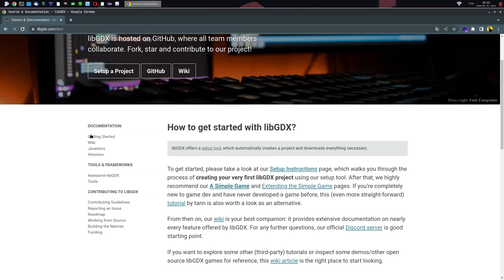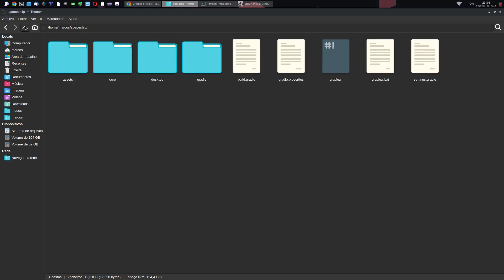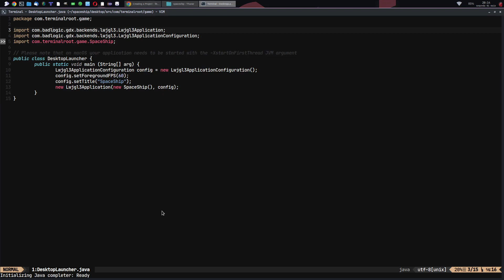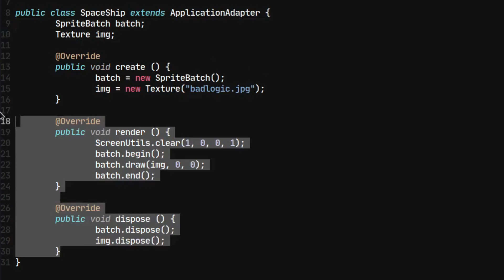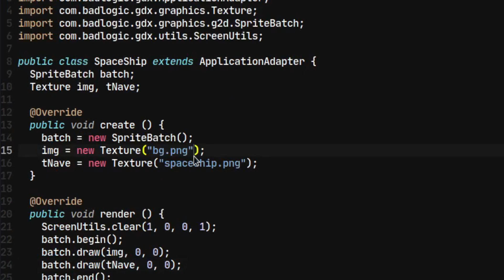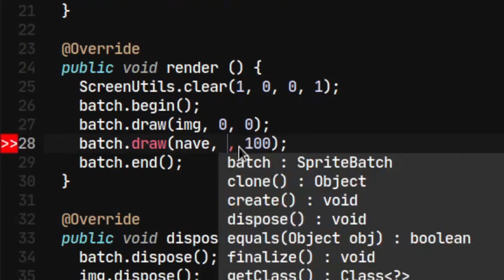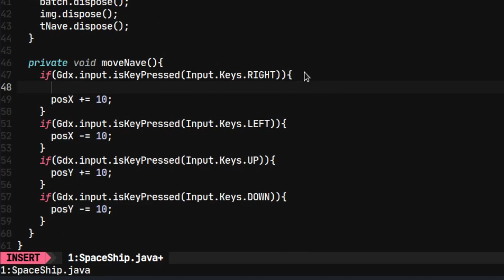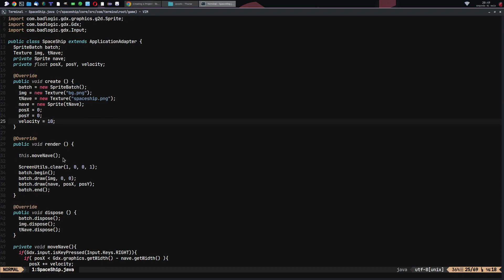Como Instalar a LibGDX e Primeiros Passos - Java #02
🔊 Nesse vídeo da série "Aprenda Java Criando um Mini Jogo 2D" vamos ver: Como instalar a biblioteca LibGDX e os Primeiros passos para criar nosso joguinho 2D: Configurações básicas, Como adicionar imagens, Como movimentar um objeto na tela respeitando limites da janela. Lembrando que vamos fazer da forma mais básica possível pra ir pegando a manha!

💻 Terminal Root - C++, Programação e Desenvolvimento de Games e Web